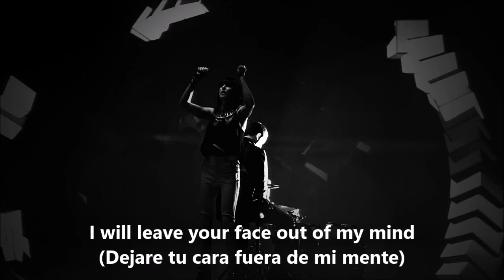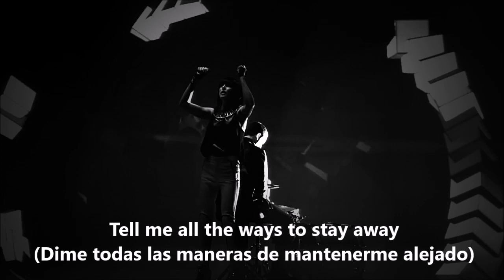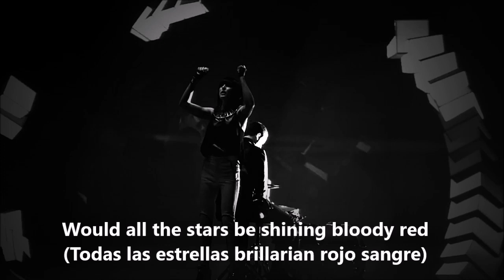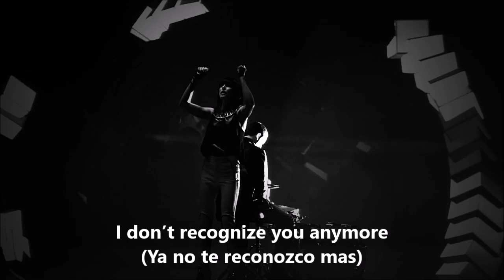Phantogram - Blackout Days Subtitulada Español